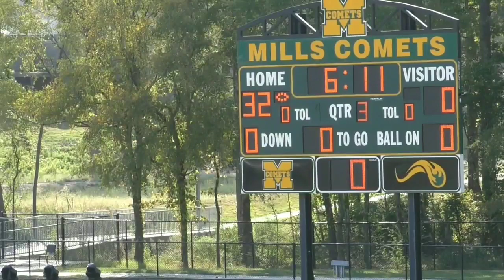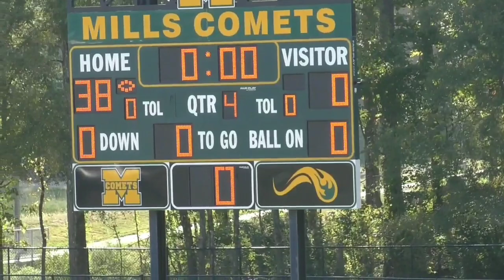CA Jaguars vs Conway Cats 8U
Week6 AAAUFL